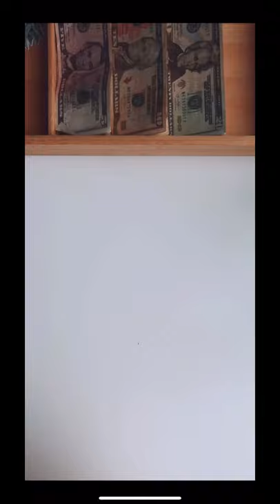Sinking Funds Stuffing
Thank you so much for tuning in to this short!

ITEMS I USE:
A7 Moterm Pocket Versa
A7 Moterm Luxe Planner (Black)
A7 Daily Planner
Cash Slot Holder
Sinking Funds Binder
Cash Envelopes

Cash Envelopes and Budget Trackers available below:
Etsy Shop